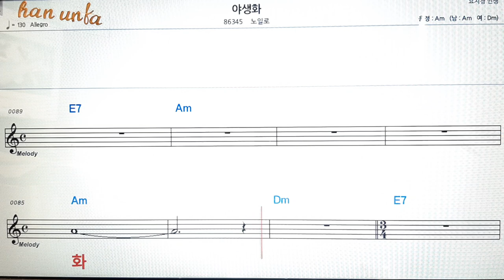야생화/노일로👍노래 반주, 코드 악보,가라오케💋Karaoke*Sheet Music*Chord*MR